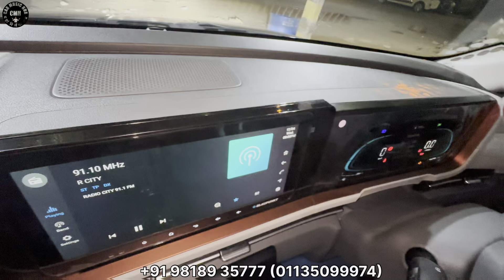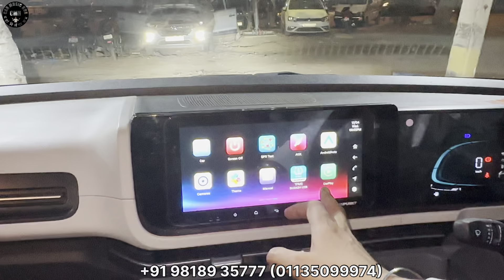2024 Base Creta में Genuine Alloy Folding Mirror मात्र 🤑 49999/- में | Blaupunkt 10.33 inch Stereo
Only 🤑 50k में Alloy & Folding Mirror वो भी Orginal Hyundai वाले !!